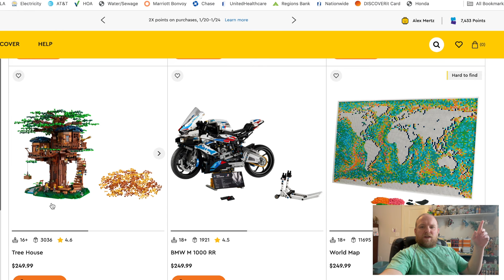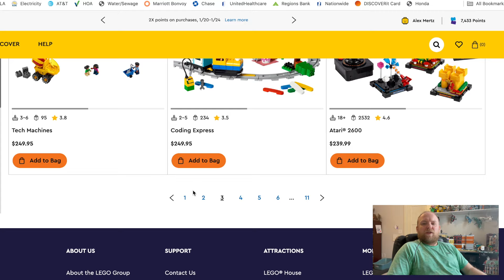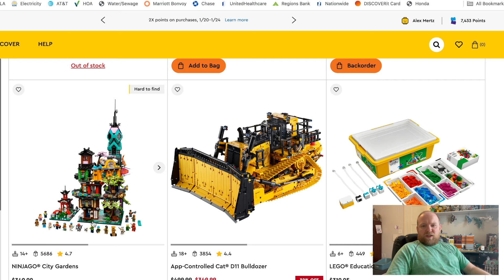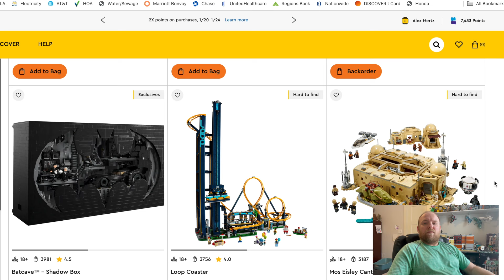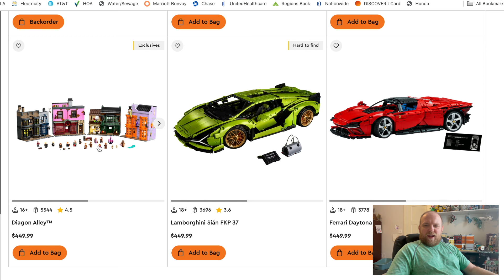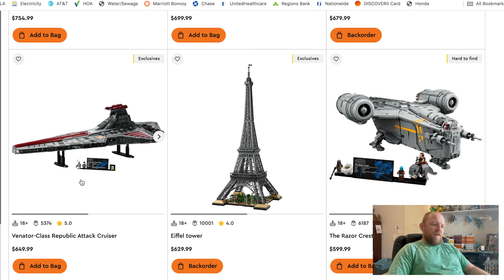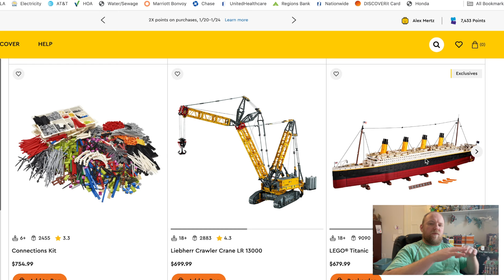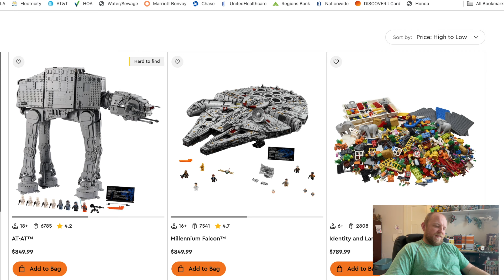What YOU Can Win By Entering the LARGEST Lego Giveaway in History!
Just some options that you could potentially win!